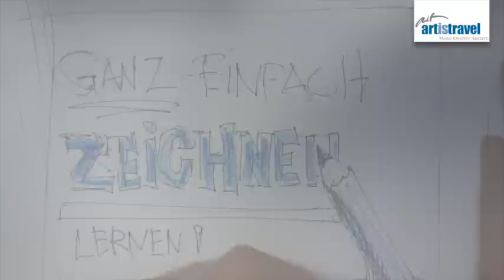Der Baum | Ganz einfach zeichnen lernen 2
Sebastian von artistravel zeigt in diesem Clip wie man einen Baum schnell skizzieren kann. Wenn dir Sebastians Arbeit gefällt, dann schau dir hier seine Kurse bei artistravel an